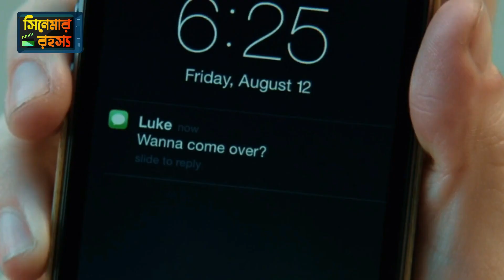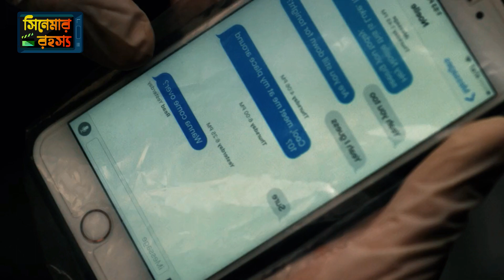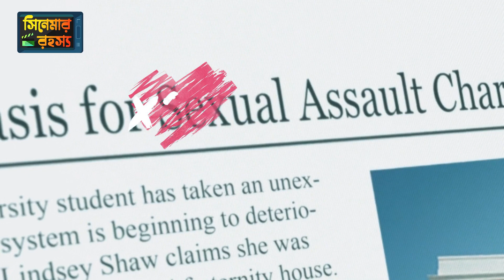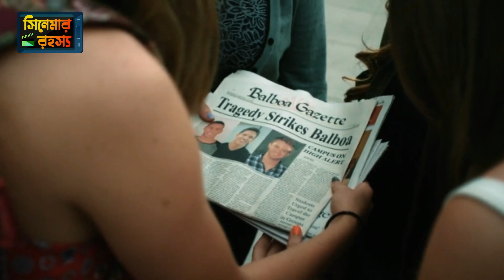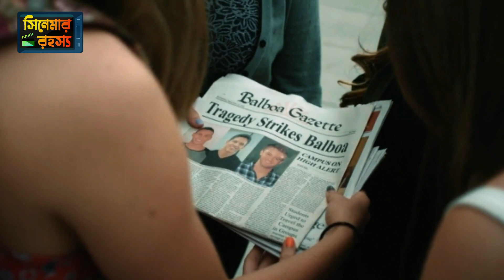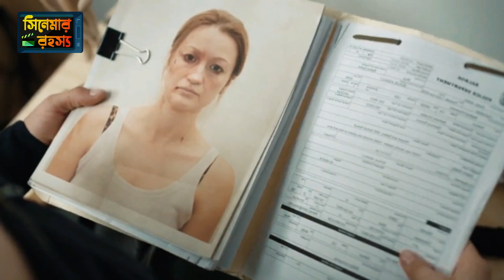সব ধর্ষ*দের সাথে এমনটা হওয়া উচিত | MFA thriller Movie explained in Bangla | সিনেমার রহস্য